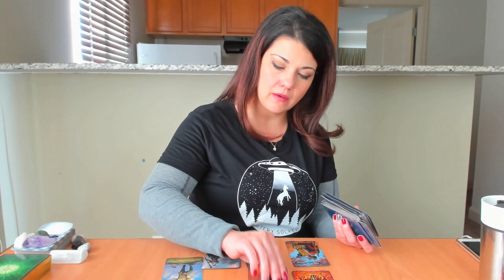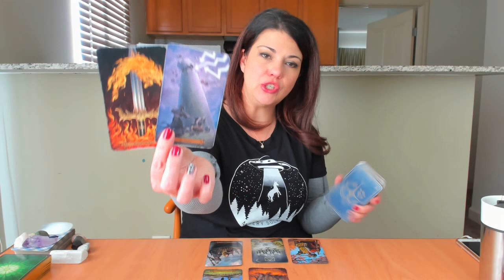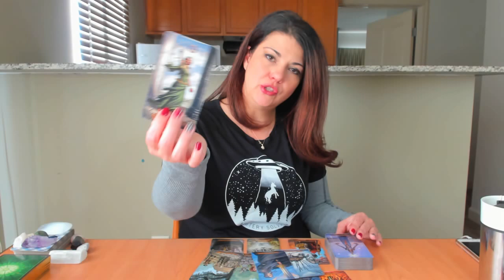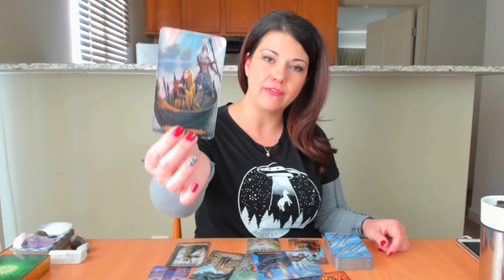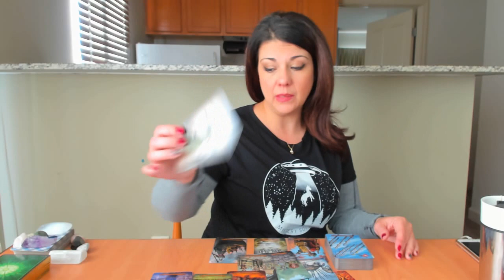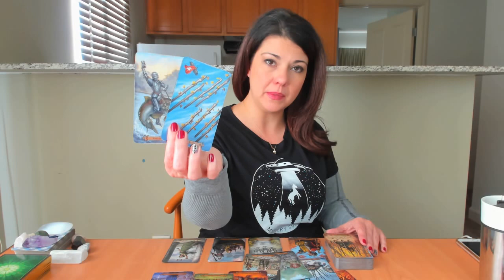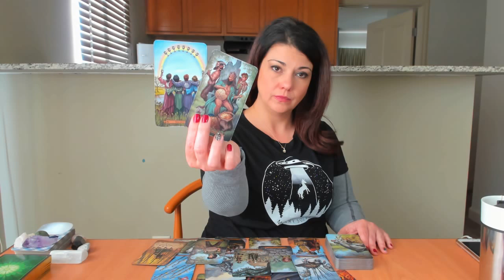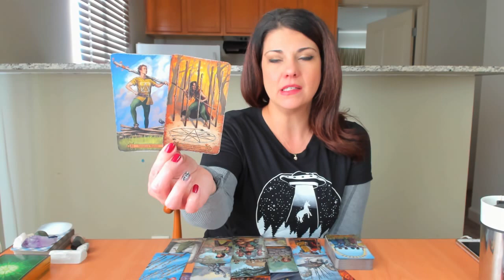Cancer, Navigating Through the Fog. February 2018 General Reading